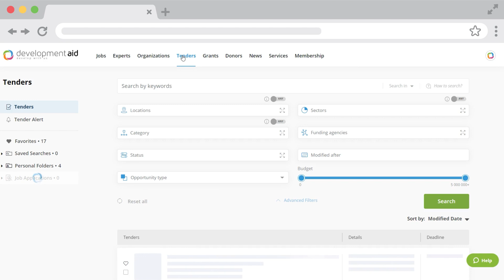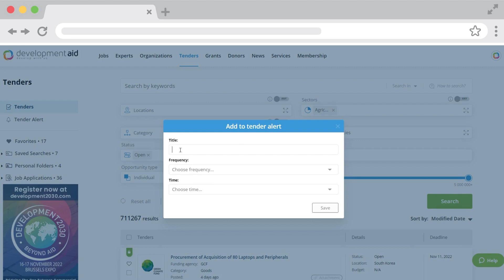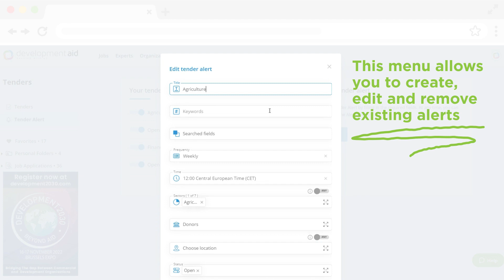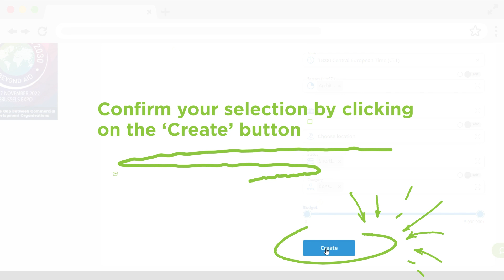How to create and manage tender alerts for experts?